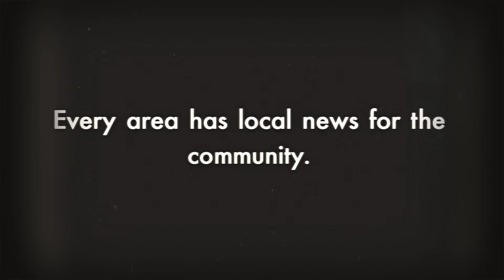5 Goals For A New Music Artist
5 Goals For A New Music Artist